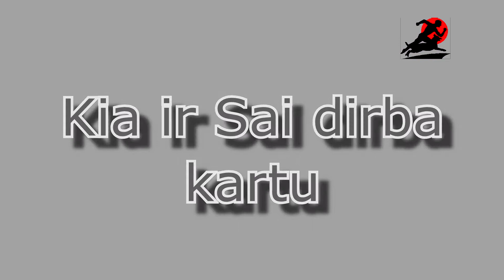Dobermanai dresuoti "Baltijos kinologijos centre"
Štai ir dar viena vaizdo medžiaga iš "Baltijos kinologijos centre" (k-9.lt) dresuotų šunų skyrelio. Šunis ruošiame netik pagal bendrojo pakusnumo kurso programą. Jūsų keturkojus bičiulius galime paruošti: Teisės pažeidėjo sulaikymams; Pėdsekystei; Narkotinių, psichotropinių medžiagų paieškoms; Sprogstamūjų medžiagų paieškoms; Daiktų paieškai; Žmonių paieškai; Žmonių išrinkimui ir dar daugiau !!!

Informacija apie gyvūnų viešbutį : K-9.lt
Informacija apie šunų mokyklą: Biatlon.lt